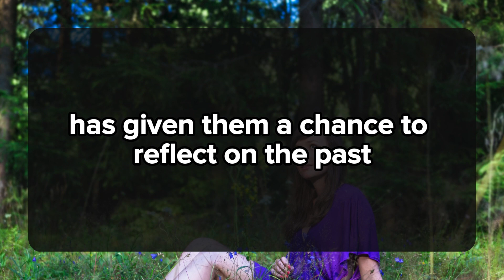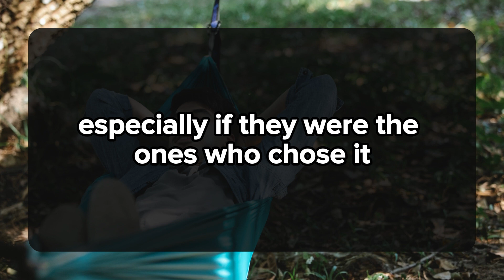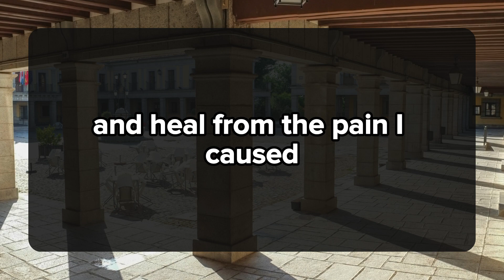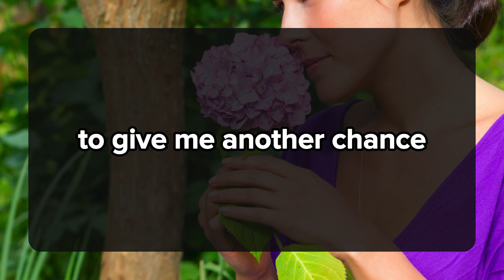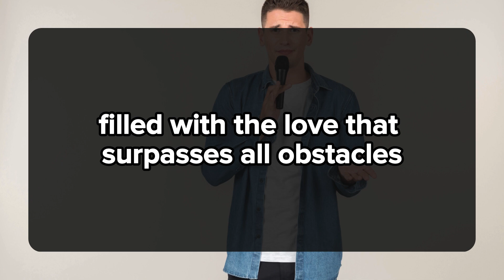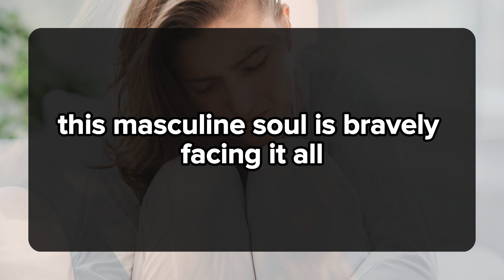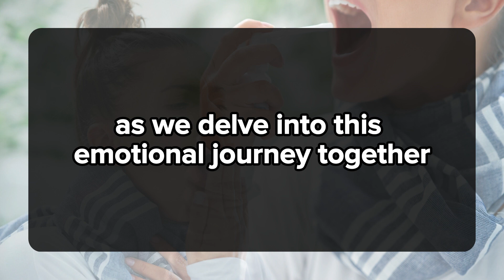I am ready to start a new life with you.. 💌current thoughts and messages of heartfelt feelings